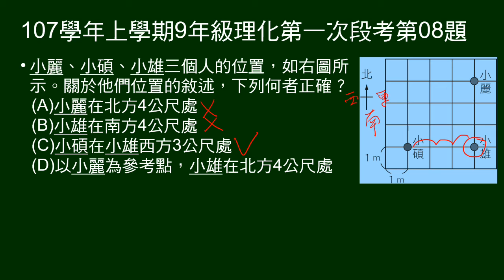107學年上9年級理化一段第08題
給三人位置圖，問位置描述何者正確。